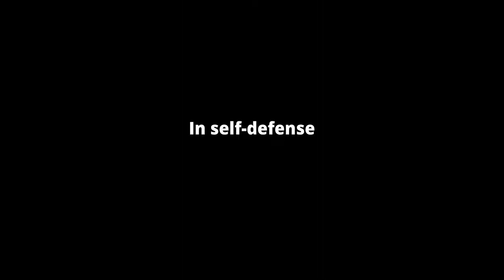Susan Wright the husband killer#shorts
Susan was afraid of her husband, she wanted to free herself.
Sh wanted to defend herself. She killed him#shorts